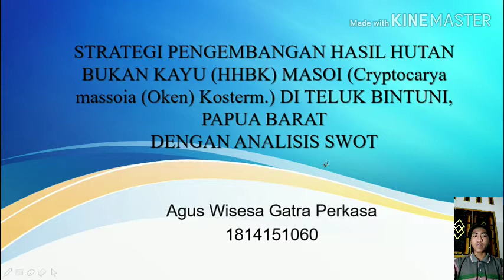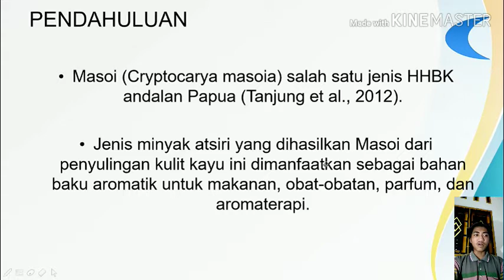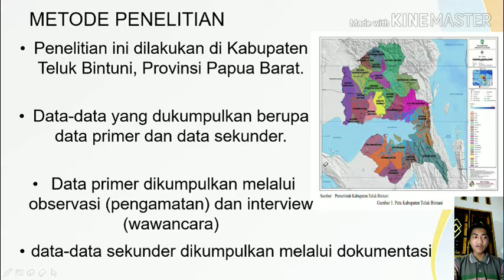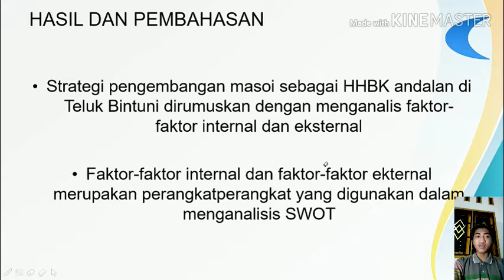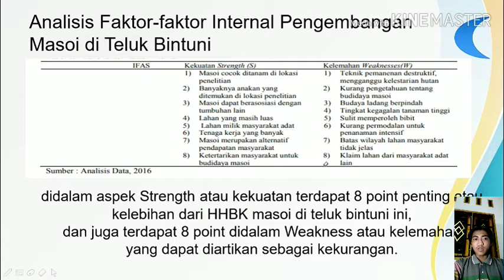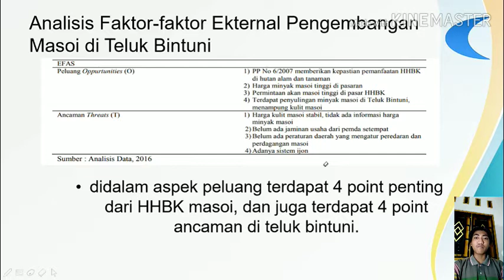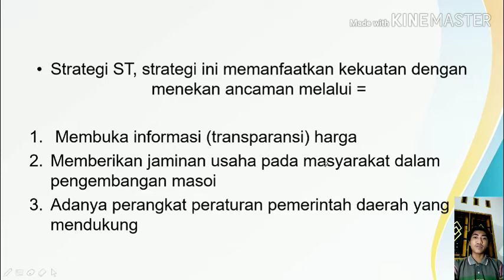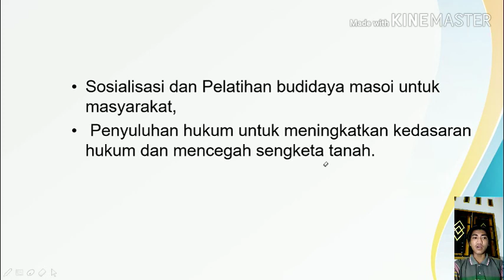HHBK Masoi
Tugas HHBK (hasil hutan bukan kayu)
Agus Wisesa Gatra P
Jurusan Kehutanan
Universitas Lampung